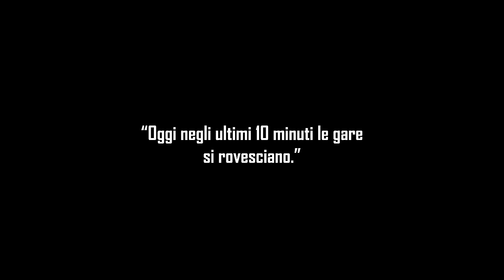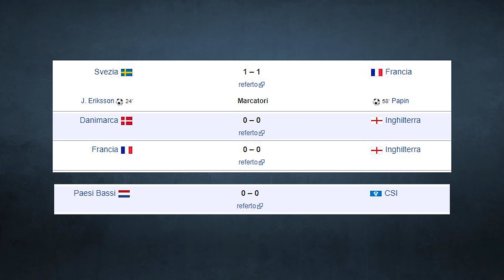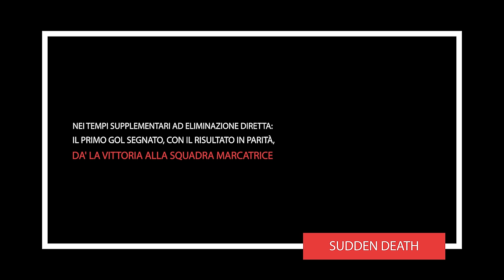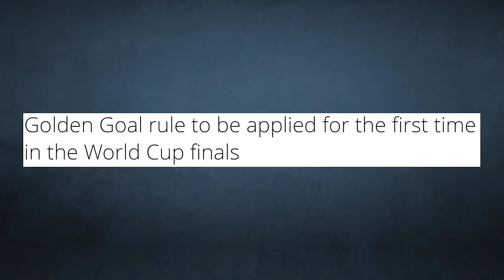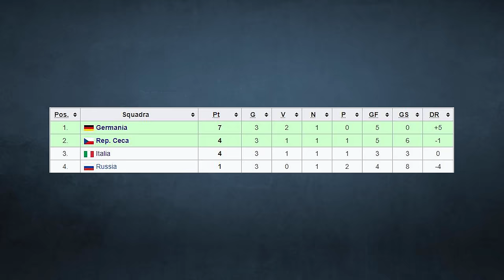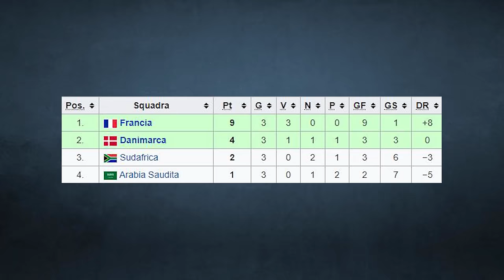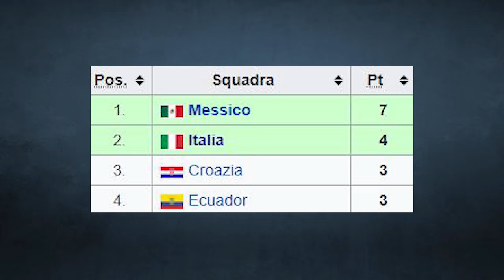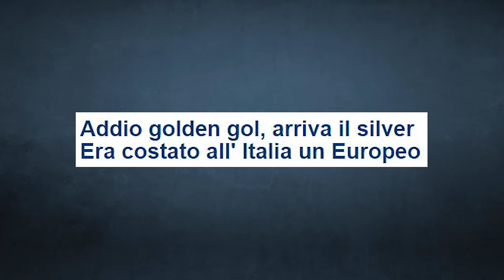Il GOLDEN GOAL ||| La regola che HA CAMBIATO la storia del Calcio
Gli anni 90 sono stati indiscutibilmente un periodo di grande transizione per il calcio. In quell’epoca ci sono stati cambiamenti significativi nelle regole del gioco, che hanno ovviamente avuto un forte impatto nel rettangolo verde. Una di queste in particolare ci ha portato al calcio al quale stiamo attualmente assistendo e si tratta dell’abolizione del retropassaggio al portiere. Una regola che ha cambiato per sempre il gioco. Allegri interrogato sull’argomento racconta “Tutto diventò più veloce, prima a un quarto d’oro dalla fine le partite morivano, Boniperti lasciava lo stadio, oggi negli ultimi dieci minuti le gare si rovesciano.” Nel 1992, anno in cui quella direttiva diviene effettiva, però questo non basta. Le partite sono ancora troppo noiose. Ci si avvicina all’Europeo svedese con la paura di assistere a troppi pareggi, che annoiano il pubblico. Il ricordo del deludente Mondiale d’Italia 90 è ancora fresco. Troppi pari sia nella fase a gironi che in quella ad eliminazione diretta. Il motivo è semplice: finiti i tempi regolamentari le squadre attaccano senza convinzione. Non vogliono scoprirsi e rischiare di perdere per qualche ingenuità, preferiscono giocarsela alla lotteria dei rigori. Bisogna assolutamente trovare una soluzione per evitarlo. La proposta arriva, dagli Inglesi, tramite una lettera pubblicata sul Times ed è molto semplice: introdurre la “Sudden Death” ovvero Morte improvvisa. In parole povere l’idea è questa: il primo che segna vince. Il suggerimento vale anche per la fase a gironi, niente rigori ma avanti ad oltranza finché qualcuno non segna. Abolizione del pareggio come risultato. L’Uefa insiste e nonostante se ne discuta, molti non sono d’accordo. Anche Van Basten dice che è sbagliato. Porterebbe i giocatori allo stremo delle forze. Ed in più non sarebbe giusto per chi gioca ad oltranza e nella gara successiva affronta un team che invece ha concluso la gara precedente nei 90 minuti. E’ troppo. Inoltre nessuno saprebbe quando finirebbero le partite. Causando gravi problemi ai palinsesti televisivi. Le prime gare dell’Europeo del 92 però non sono entusiasmanti. Tanti, tantissimi pareggi con ogni squadra che fa i propri calcoli. Così incredibilmente Aigner, segretario generale dell’Uefa prova perfino a inserire la regola a manifestazione in corso. Fortunatamente non ci riesce. Però quello a cui si sta assistendo, ovvero match soporiferi, convince la Fifa a valutarne davvero l’introduzione. Se ne continua a discutere e si arriva a un dunque. Vada per la Sudden Death ma solo nei match ad eliminazione diretta, il primo che segna ai supplementari vince e, nel caso non arrivasse il gol, salvaguardia dei calci di rigore dopo i 30 minuti extra. Inoltre il nome ha una connotazione negativa e va cambiato. Commercialmente non funziona. Si chiamerà: Golden Gol. Il nome perfetto per una rete che vale oro.